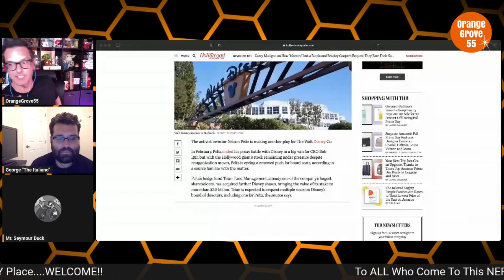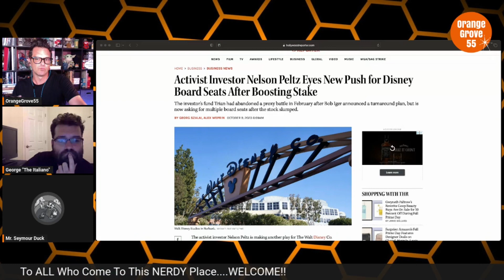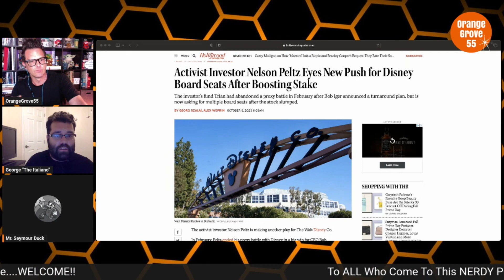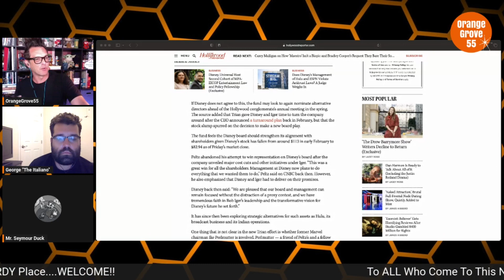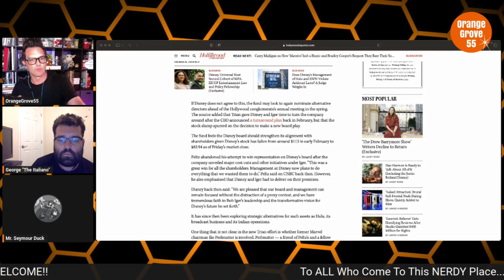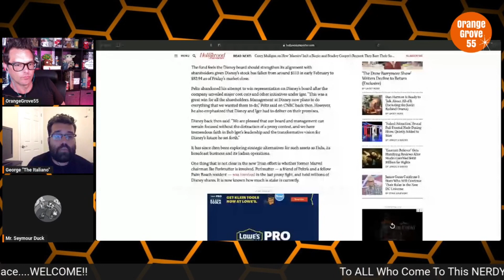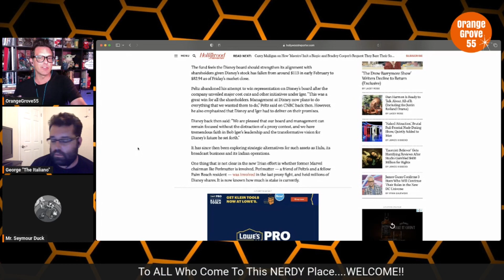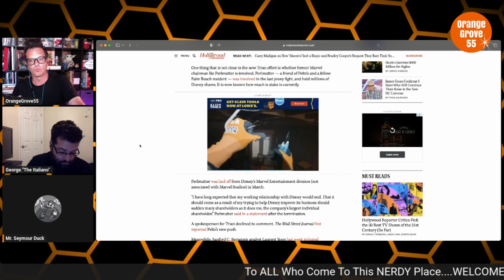Disney Facing Activist Investor Nelson Peltz Again + Will He Move To Oust Iger & MORE!!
Activist Investor Nelson Peltz Eyes New Push for Disney Board Seats After Boosting Stake